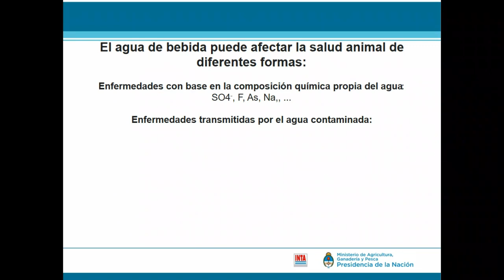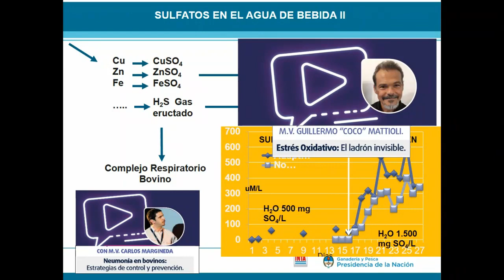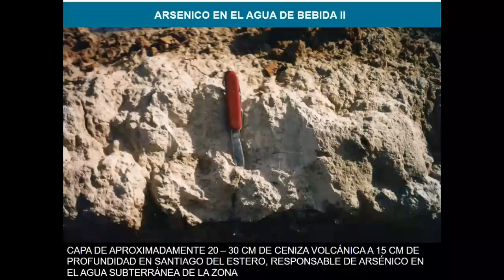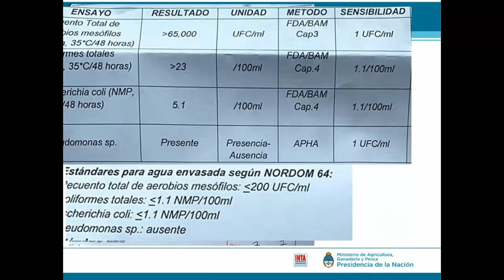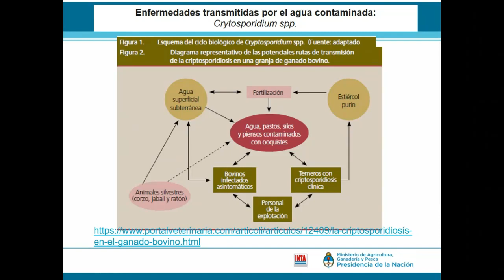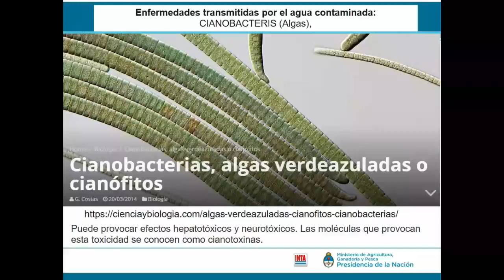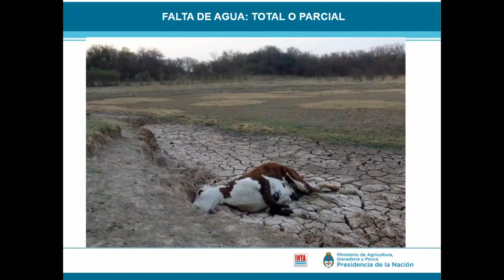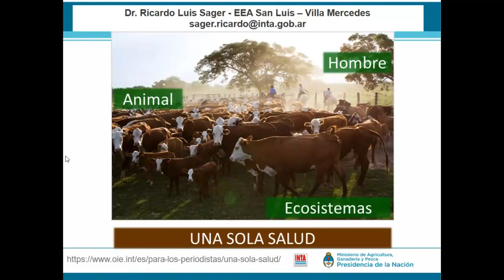Agua de bebida y Salud Animal | Webinar | Biogénesis Bagó